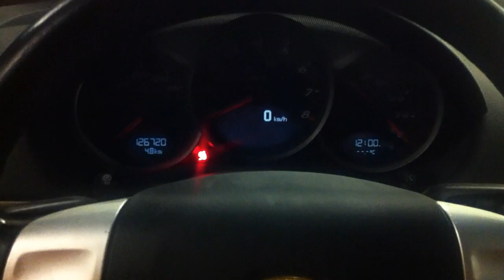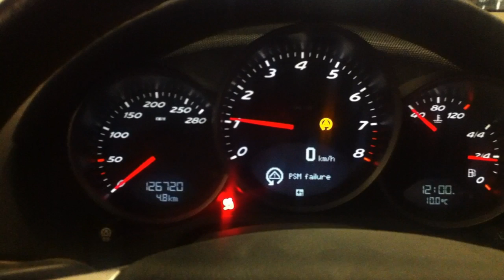Porsche Boxster S engine swap 2.7L 5 speed-3.2 6 speed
swapping an engine from a wrecked boxster s to a good base boxster